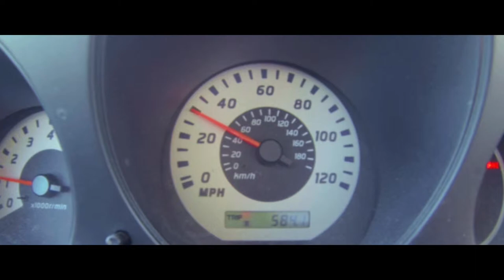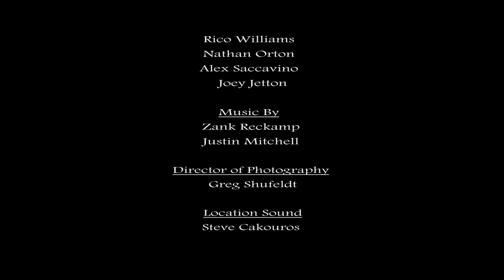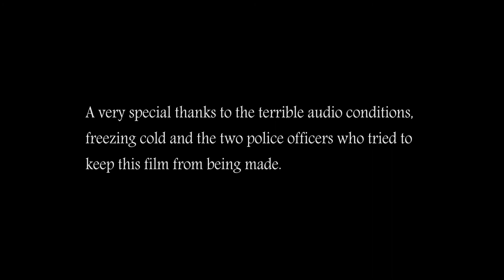Swindling Bob - Short Film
Starring Mike McPartland, Alex Saccavino, Nathan Orton, Susie Evans and Christopher Cobillas
A Joey Jetton Original